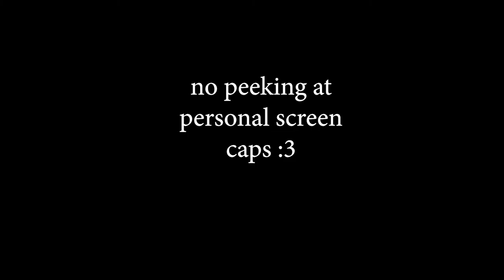Piccoletta!!?- Triangle Strategy Part 11!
I feel good with hitting 500, imma ride the vibe for a bit :3